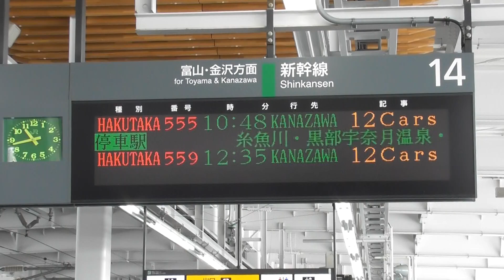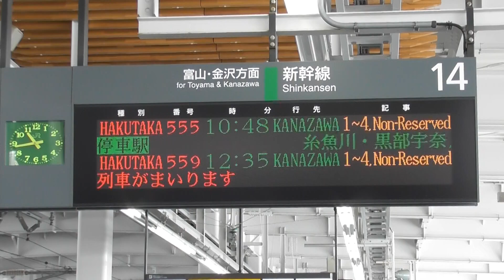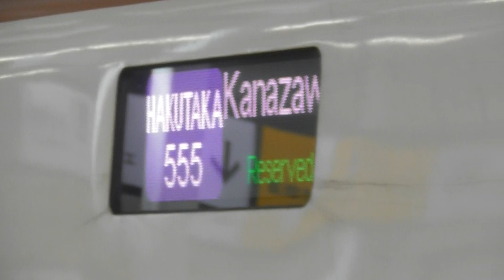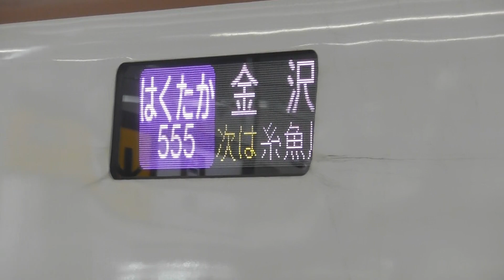JR北陸新幹線上越妙高駅E7系はくたか555号金沢行き発車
上越妙高駅にてはくたか555号金沢行きは  かがやき523号金沢行きの通過待ちを行います。